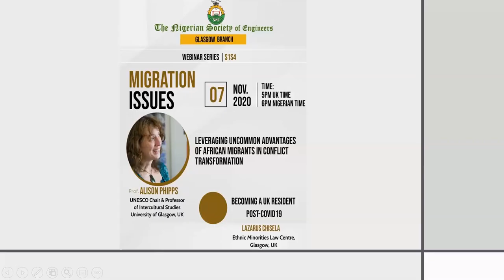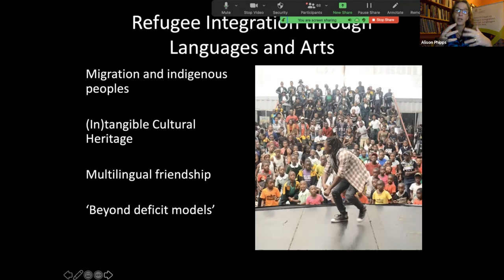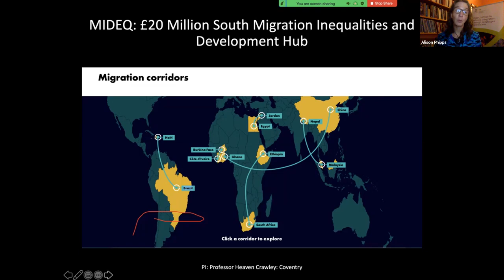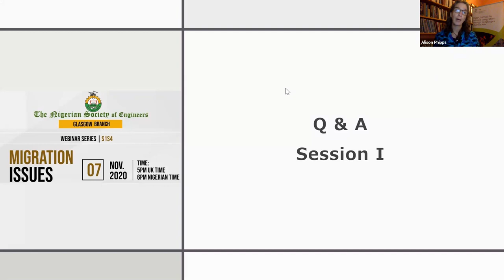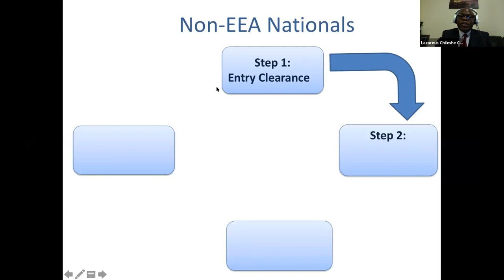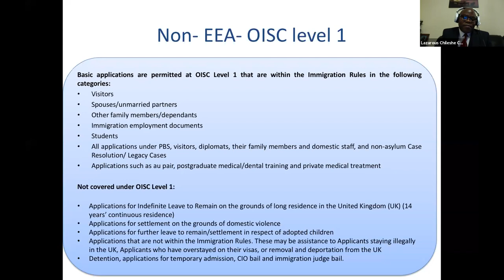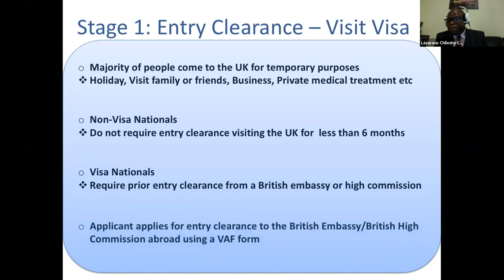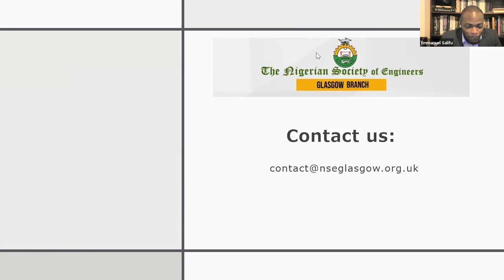Leveraging Uncommon Advantages of African Migrants in Conflict Transformation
Speaker 1: Prof Alison Phipps
UNESCO Chair & Professor of Intercultural Studies, University of Glasgow, UK
Topic: Leveraging Uncommon Advantages of African Migrants in Conflict Transformation

Speaker 2: Lazarus Chisela
Ethnic Minorities Law Centre, Glasgow, UK
Topic: Becoming a UK resident post-Covid 19